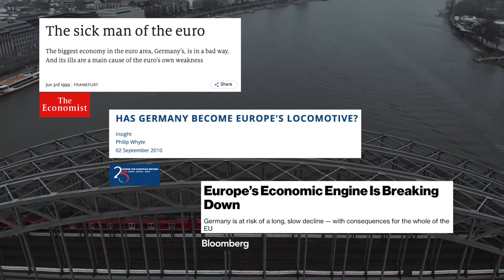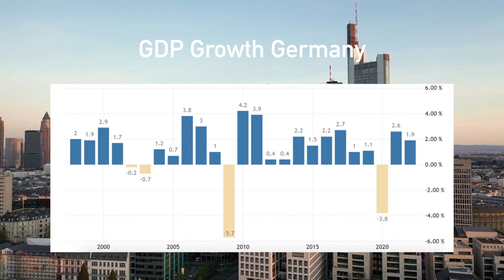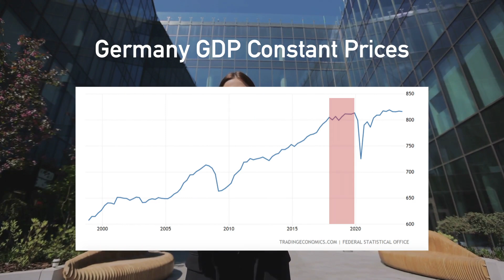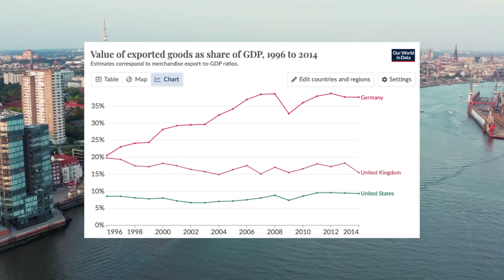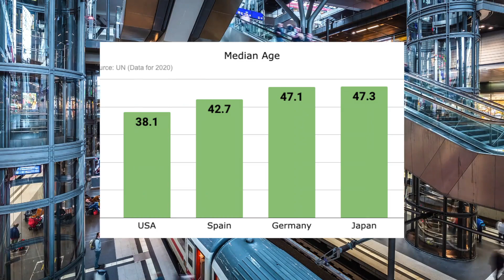Why Germany's Economy is in Trouble! 🇩🇪